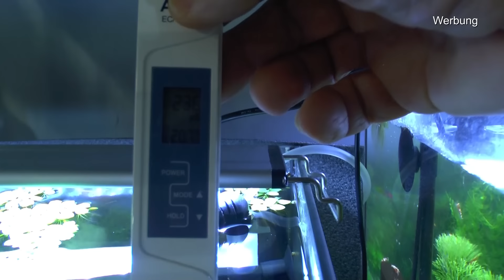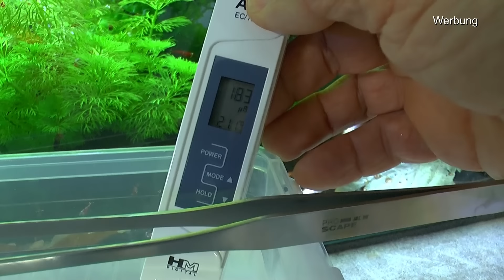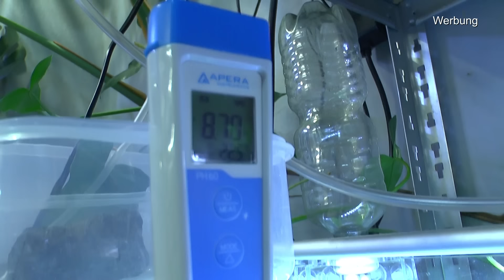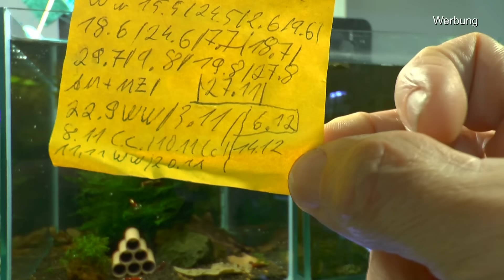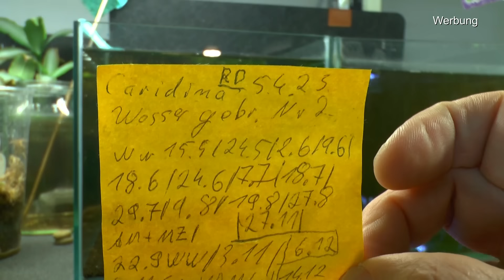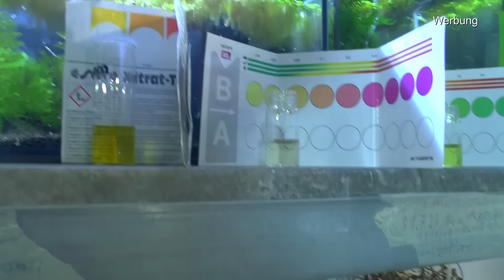Zwerggarnelen Zucht Caridina für Fortgeschrittene und Anfänger zum lernen mit Schnellstart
Bereit für die Zucht und Haltung von Zwerggarnelen.
Wir entwickeln uns gemeinsam weiter und es wird immer einfacher Garnelen zu halten und zu züchten.

GT essentials - Life! - Garnelenfutter

Aktuelles Angebot gültig bis 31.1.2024 oder  bis keine mehr verfügbar.
Garnelen Verkauf von Detlef Römisch
Caridina Galaxy Pinto Red Skyfish
10 GPR 25 €
20 GPR 40 €
Caridina Super Crystal Red
10 SCR 25 €
20 SCR 40 €

Neocaridina
White Pearl
10 ST. 20 €
20 ST. 30 €

Verpackung und Versand 17 € bis ca 50 ST.

Weichwasser Garnelen
SALTYSHRIMP Bee Shrimp Mineral GH+

GlasGarten Environment Soil 9l

Hartwasser Garnelen
Shrimp Mineral GH/KH+

Aquael Basalt Gravel 2 – 4 mm 10 kg

Shrimp King Bio Tase Active 30g - Biofilm-Optimierer und Wachstumsverstärker

GarPet Aquarium Becken 40x25x25 cm 25 L

ANCLLO Luftpumpe Schwamm Filter Biochemischer Schwamm für Aquarien bis 60L Aquariumfilter, schwarz

5m Luftschlauch Aquarium Schlauch Aquarium Luftpumpenschlauch Silikonschlauch Wasserschlauch für Luftpumpe(Schwarz)

Getrocknete Walnussblätter grün ( 25 Stück, ca. 15 Gramm ) für Aquarien Garnelen Schnecken Fische Welse

GZkushi 2 Stück Schwammfilter Aquarium Set, Luftheber Aquarium Filter für Biologische und Mechanische Filterung, mit 4 Ersatzschwämmen

PVC Schlauch Aquariumschlauch Wasserschlauch Luftschlauch Lebensmittel konform Meterware Größen 2-22 mm

50 Feet Selbstbewässerung Docht für selbst bewässern Pflanzer Topf DIY Urlaub

Measury Mikrosiemens Messgerät und PPM Messgerät Wasser, Wassertester Trinkwasser, TDS Messgerät für Trinkwasser, EC Messgerät, Leitwertmessgerät Aquarium - Leitfähigkeitsmessgerät Wasser Tester